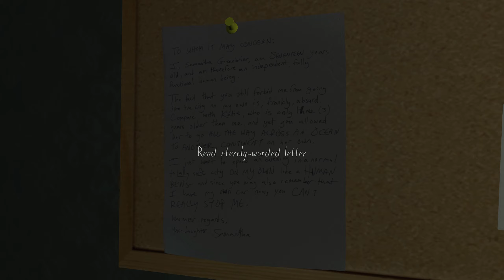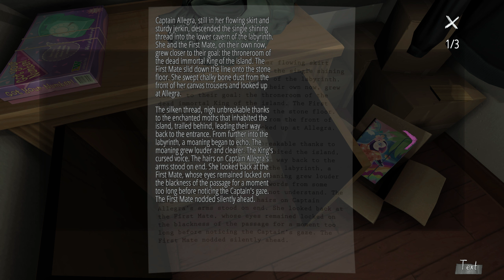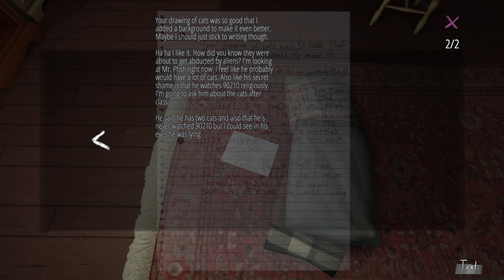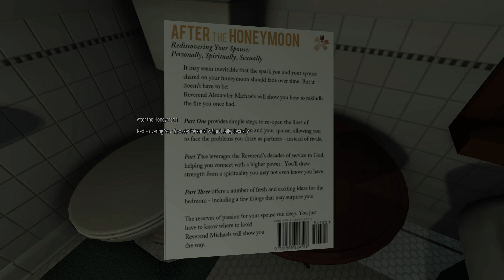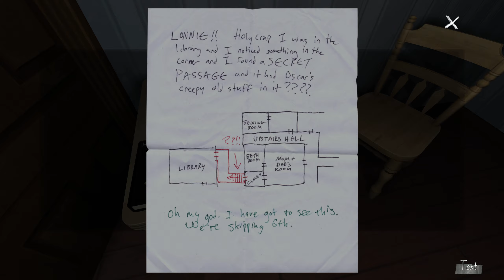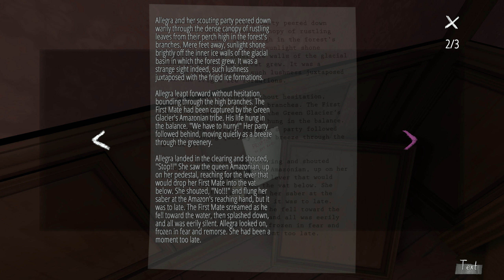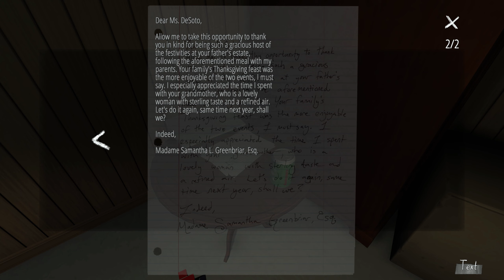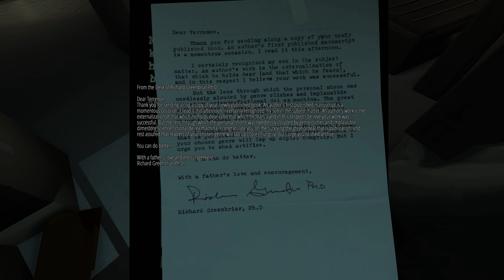Gone Home - Part 2/4